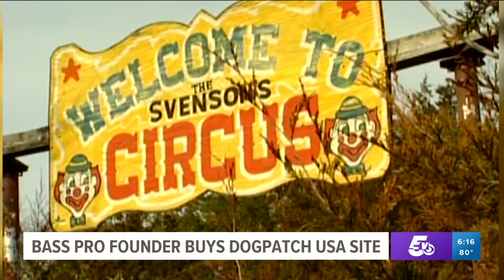Bass Pro Shops Founder Johnny Morris Buys Former Dogpatch USA Site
The 400-acre park property is along Arkansas Highway 7 between Harrison and Jasper in Newton County.